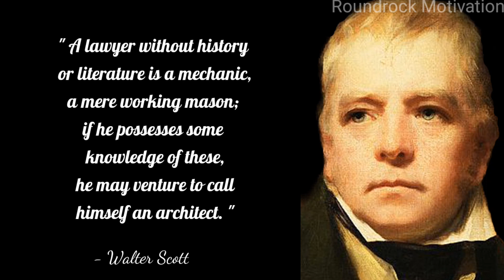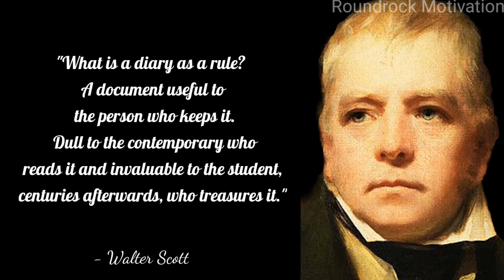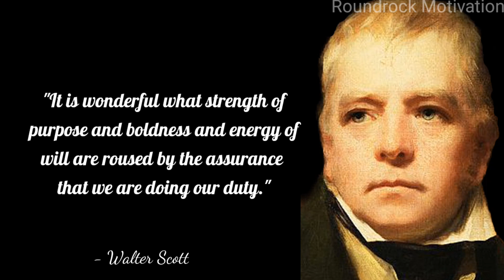sir walter scott biography and facts !